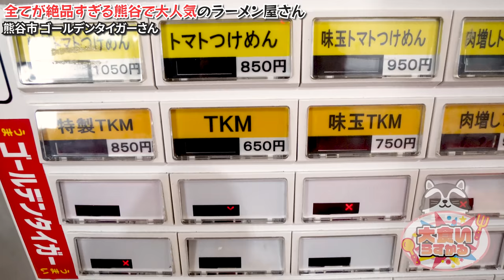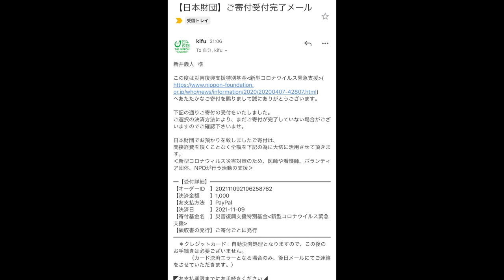【大食い】これを見たら絶対にゴールデンタイガーに行きたくなる動画【大胃王】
久々にゴルタイさんだいぇぇぇぇい！！！！
TKMが最高なのはもちろんなんですけど今回いただいた限定が最高すぎた
これだよ、こういうのなんだよ最高すぎるでしょ